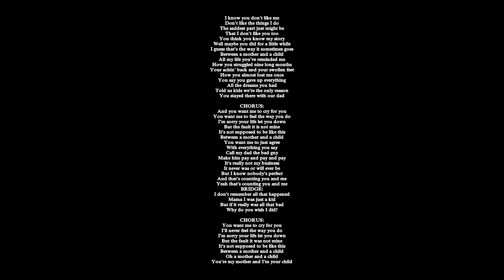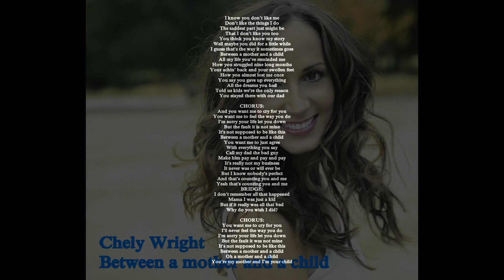Chely Wright - Between a mother and a child (Lyrics)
I know you don't like me
Don't like the things I do
The saddest part just might be
That I don't like you too
You think you know my story
Well maybe you did for a little while
I guess that's the way it sometimes goes
Between a mother and a child
All my life you've reminded me
How you struggled nine long months
Your achin' back and your swollen feet
How you almost lost me once
You say you gave up everything
All the dreams you had
Told us kids we're the only reason
You stayed there with our dad
And you want me to cry for you
You want me to feel the way you do
I'm sorry your life let you down
But the fault it is not mine
It's not supposed to be like this
You want me to just agree
With everything you say
Call my dad the bad guy
Make him pay and pay and pay
It's really not my business
It never was or will ever be
But I know nobody's perfect
And that's counting you and me
Yeah that's counting you and me
I don't remember all that happened
Mama I was just a kid
But if it really was all that bad
Why do you wish I did?
You want me to cry for you
I'll never feel the way you do
But the fault it was not mine
Oh a mother and a child
You're my mother and I'm your child